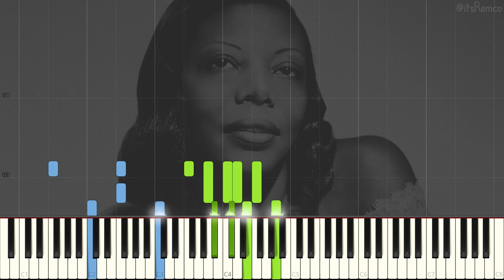Mary Lou Williams - Roll 'Em 1944 (Boogie Woogie Piano Synthesia) [Women In Jazz]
Roll 'Em by Mary Lou Williams
Sequenced by John Farrell

Wikipedia:
Mary Lou Williams (born Mary Elfrieda Scruggs; May 8, 1910 – May 28, 1981) was an American jazz pianist, arranger, and composer. She wrote hundreds of compositions and arrangements and recorded more than one hundred records (in 78, 45, and LP versions). Williams wrote and arranged for Duke Ellington and Benny Goodman, and she was friend, mentor, and teacher to Thelonious Monk, Charlie Parker, Miles Davis, Tadd Dameron, Bud Powell, and Dizzy Gillespie.

The second of eleven children, Williams was born in Atlanta, Georgia, and grew up in the East Liberty neighborhood of Pittsburgh, Pennsylvania. A young musical prodigy, at the age of three, she taught herself to play the piano. Mary Lou Williams played piano out of necessity at a very young age; her white neighbors were throwing bricks into her house until Williams began playing the piano in their homes. At the age of six, she supported her ten half-brothers and sisters by playing at parties. She began performing publicly at the age of seven when she became known admiringly in Pittsburgh as "The Little Piano Girl". She became a professional musician at the age of 15, citing Lovie Austin as her greatest influence. She married jazz saxophonist John Williams in November 1926.

This video quote:
"Quite a few musicians came to our house. And my ma took me to hear many more, hoping to encourage in me a love of music. But she wouldnt consent to my having music lessons, for she feared I might end up as she had done - unable to play except from paper." - Mary Lou Williams